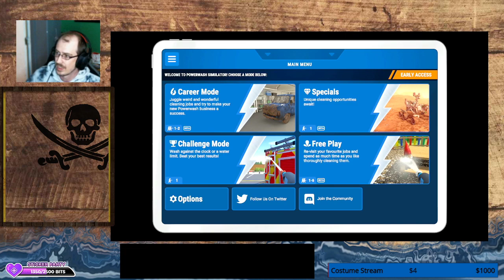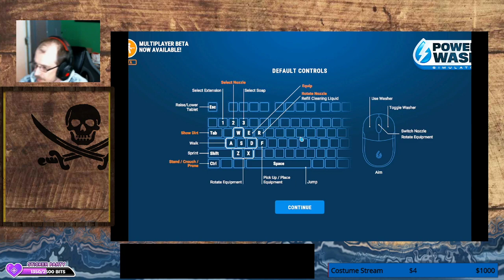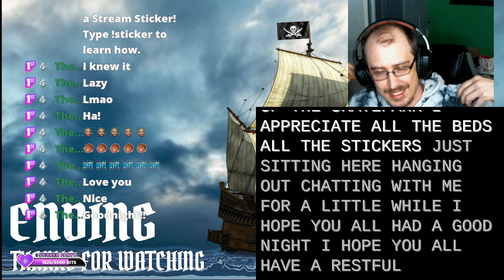Powerwash the skate park.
Welcome to my VOD of Power wash Simulator.
In this episode we finish the skate park.